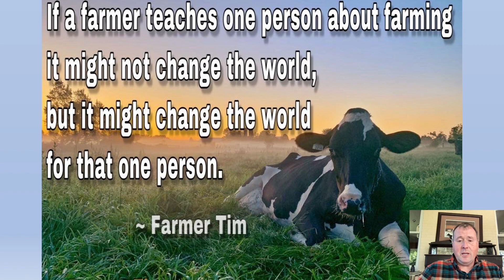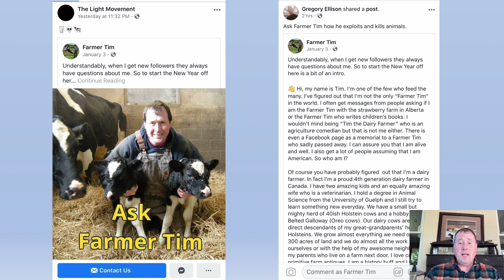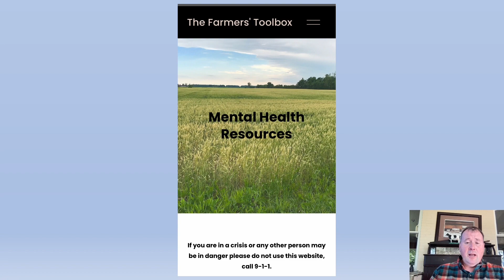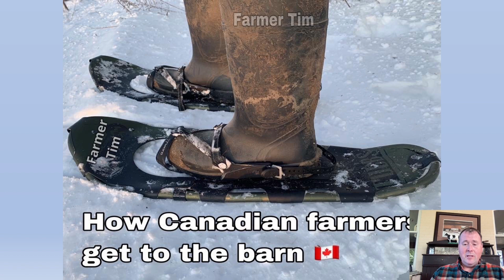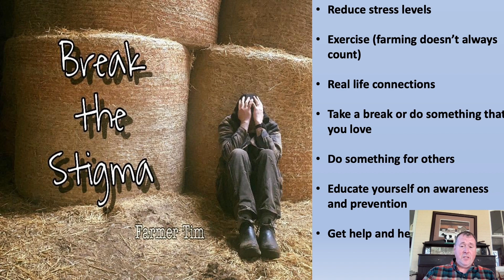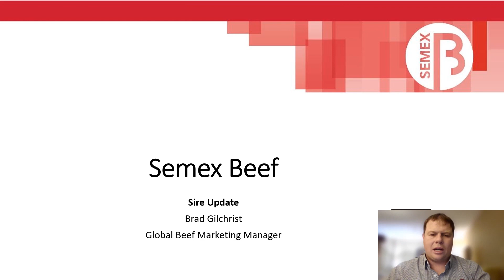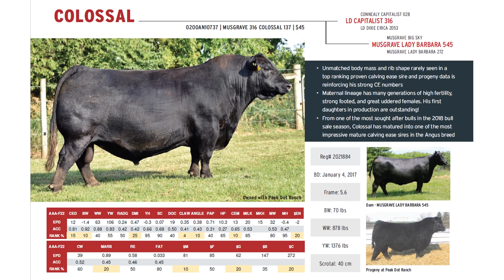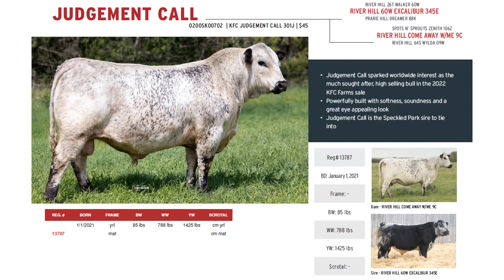EastGen Beef BULL etin 2 Nov 2022 FINAL recording